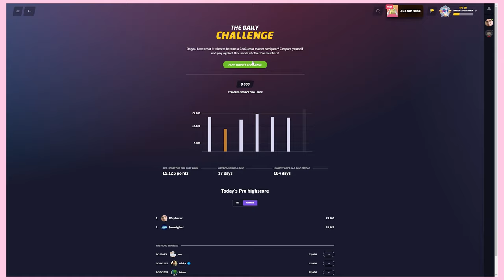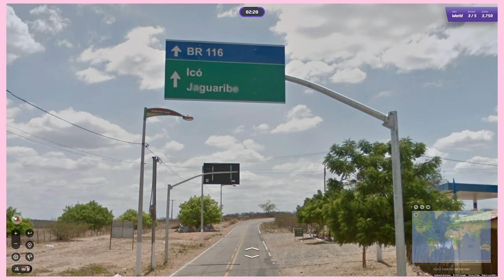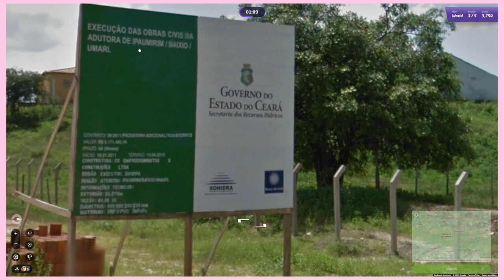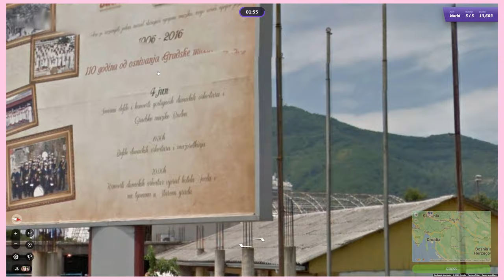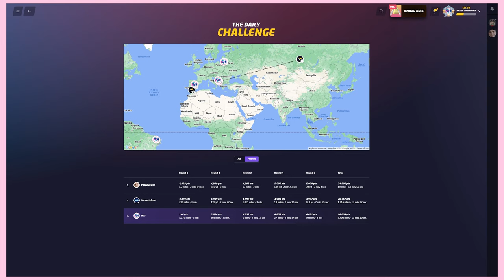GeoGuessr Daily Challenge - 6/2/23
Today I embark on a finger-lickin' adventure because it's National Rotisserie Chicken Day! As I navigate the rounds, let's hope my guesses are as succulent and perfectly seasoned as a juicy rotisserie chicken. Will I find out where I am with the same precision as a perfectly cooked bird, or will I end up feeling a bit "clucked up" along the way? Let's embark on this savory journey to see if I can wing it to victory!This video has NO spoilers for today's Daily Challenge! I'm just doing this for fun, cataloguing my experience with each daily challenge, seeing how good I can get over time.

CHAPTERS:
00:00 - Beginning
01:21 - Round 1 Guess
01:52 - Round 2 Guess
04:17 - Round 3 Guess
06:49 - Round 4 Guess
09:55 - Round 5 Guess
10:22 - Game Breakdown

"Shiveria: Town" by Shiho Fujii - Super Mario Odyssey
"Elephant Encampment" by Brian Tyler - LEGO Universe
"GO Park" Junichi Masuda - Pokémon: Let's Go, Pikachu! & Eevee!
"Quiplash 2: Round 3 Write Music" by Andy Poland - The Jackbox Party Pack 3